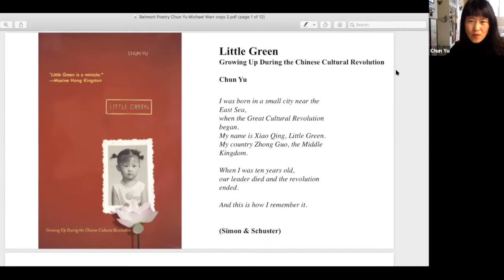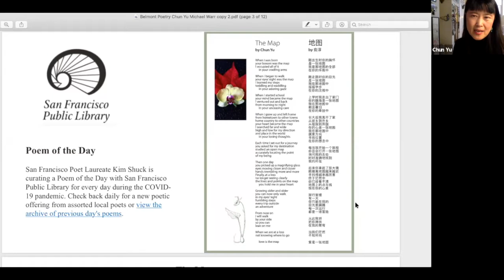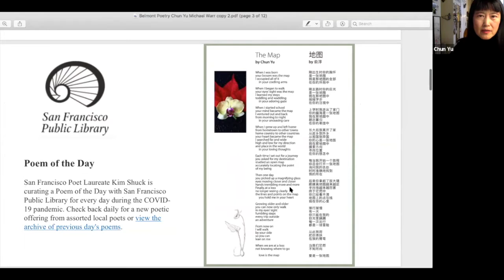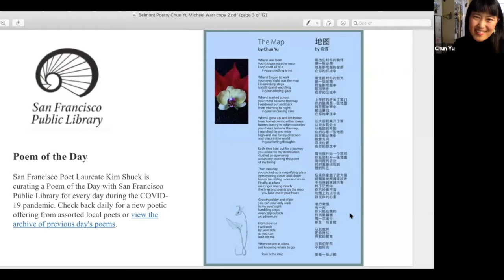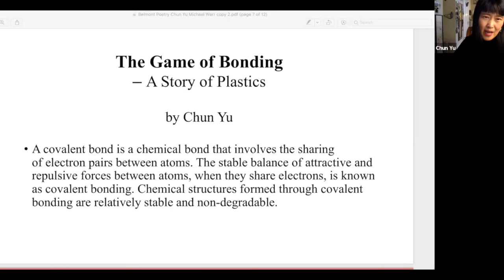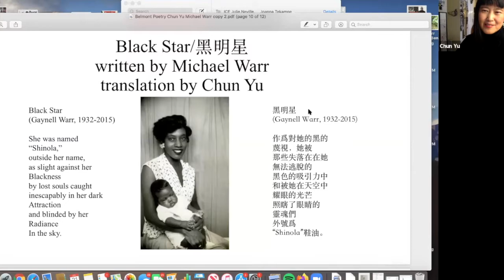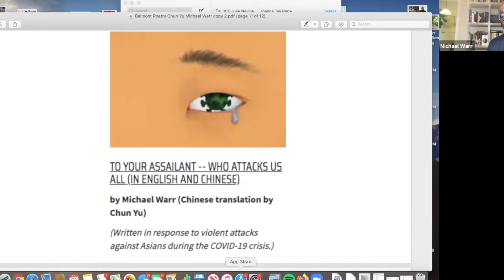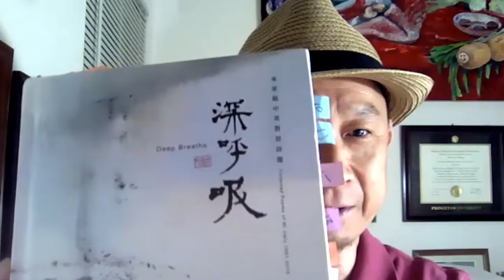Virtual Belmont Poetry Night featuring Chun Yu with Michael Warr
Chun Yu, Ph.D., reads her poems in English and Chinese. She is the author of the multi-award-winning memoir in free verse, Little Green (Simon & Schuster), and Emperor Poets, a graphic novel in progress (Macmillan), and more. Her work has been published in the award-winning anthology Veterans of War, Veterans of Peace, Open Doors, Boston Herald, MIT Tech Talk, and Xinhua Daily. She is also joined by Michael Warr to read from their groundbreaking bilingual poetry project.

Reading followed by poetry open mic. Hosted by Jacki Rigoni, Poet Laureate of Belmont, CA with Belmont Public Library.